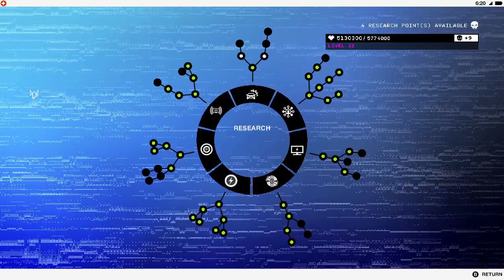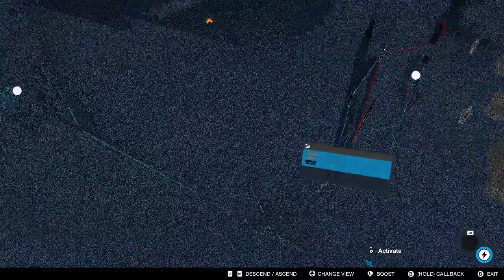Watch Dogs 2 PART 82 After 8 Years of Release